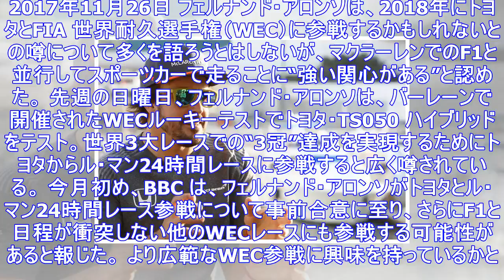フェルナンド・アロンソ、wecへの複数戦出場に「関心はある」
2017年11月26日 フェルナンド・アロンソは、2018年にトヨタとFIA 世界耐久選手権（WEC）に参戦するかもしれないとの噂について多くを語ろうとはしないが、マクラーレンでのF1と並行してスポー...